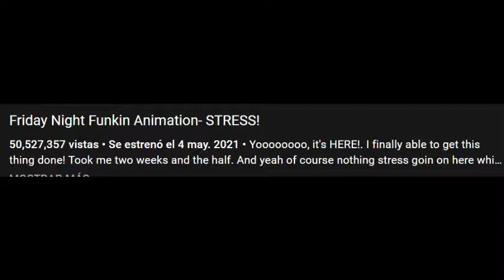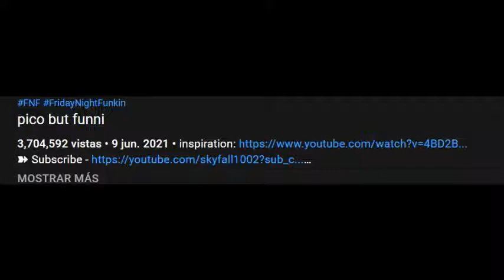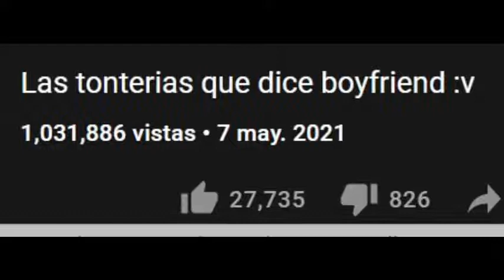Como es que Skid Gameplays y Pump tuvieron tantos subs? Aquí la respuesta.